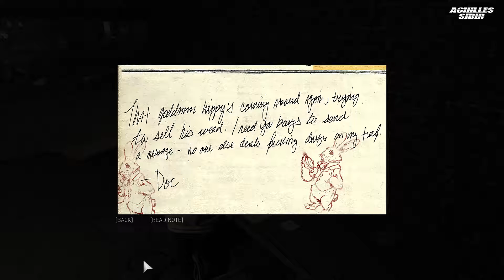Mafia III #39 French Ward-Evil That Men Do-Drugs